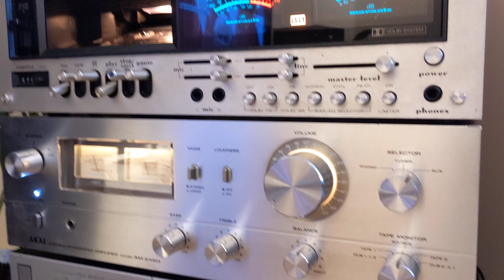Marantz 5020 cassette deck